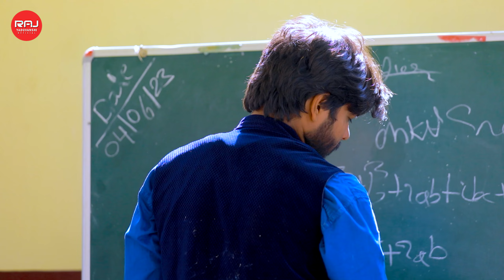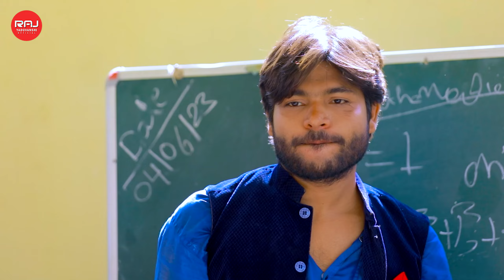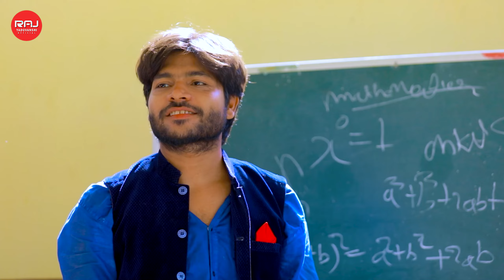Nirahu - स्कूल मे माल पटाइगे (अंताक्षरी) - Full Comedy Video - Virendra Chauhan Nirahu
यदि आपको यह गाना अच्छा लगा हो , तो Please
| Like | Share | Comment | जरूर करे

Album : School Me Mal Patayege Antakshi
Singer : Raj Yaduvanshi , Priti Rai
Video : Manoj Yadav , Anil Pistal
Dop : Ratan Yadav
Feat : Virendra Chauhan nirahua & siya thakur @nirahuaentertainment
Lyrics : Shivam Yadav
Digital Partner : TNA Digital Media
Special Thanks -  Manoj Yadav

⇒ Company Trade Enq : +

⇒ Songs Available Here -

♩ Jio Saavn :
♩ Gaana :
♩ Snap chat :
♩ YT Music :
♩ Shazam :
♩ Sound Cloud :
♩ Anghami :
♩ Resso :